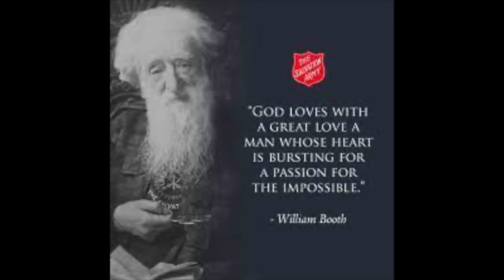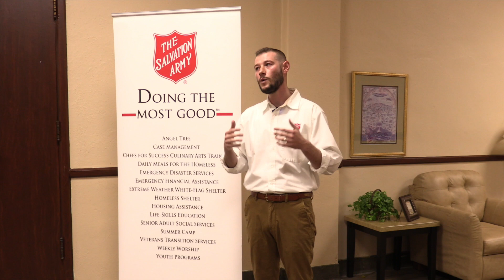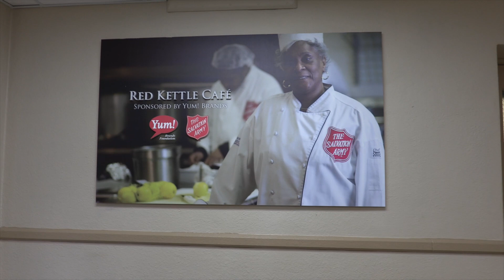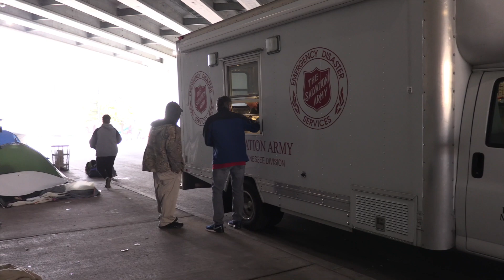Project Volunteer TV S2 E9 featuring The Salvation Army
Learn about this great organization and the many ways they help those in need and find out how you can volunteer today!